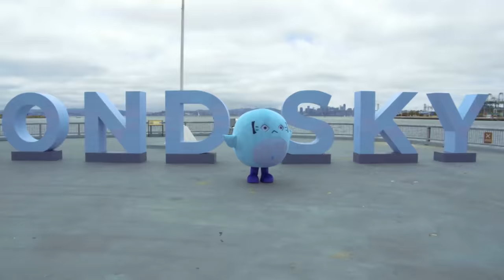PORTER ROBINSON & GOLDENVOICE PRESENT: SECOND SKY MUSIC FESTIVAL 2021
SECOND SKY MUSIC FESTIVAL - FALL 2021